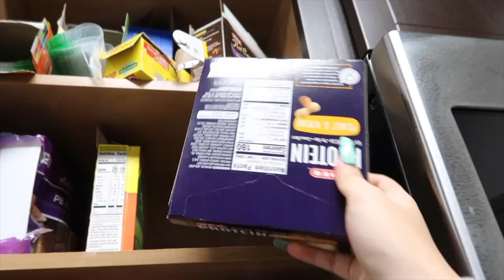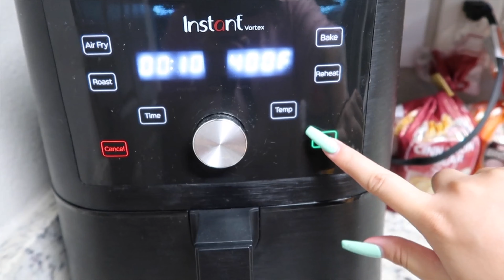What I eat in a day while pregnant | Vlog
In today’s video I’m going to be showing you guys what I eat in a day while pregnant also taking you guys with me throughout my whole day. Thanks and I hope to see y'all in my next video!